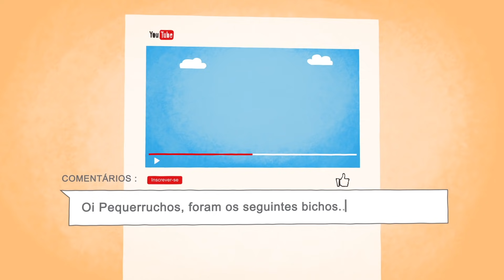MIX Os Pequerruchos - Bichos - Músicas e Almanaques - Vol.03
Uma coletânea de músicas e almanaques da turminha:

1. Cinco Macaquinhos
2. Almanaque - Macaco
3. Carneirinho, Carneirão
4. Almanaque - Ovelha
5. Todos Os Patinhos
6. Almanaque - Pato